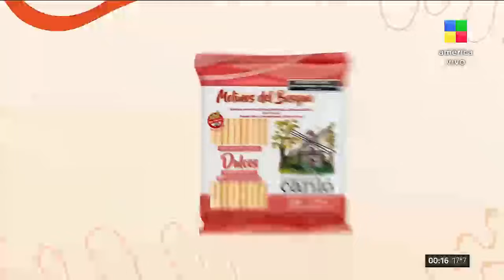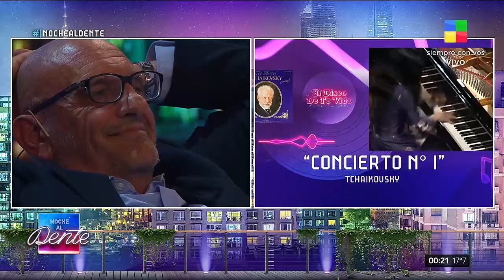¡GABRIEL GOITY y las canciones de su vida!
Gabriel Goity en NochealDente